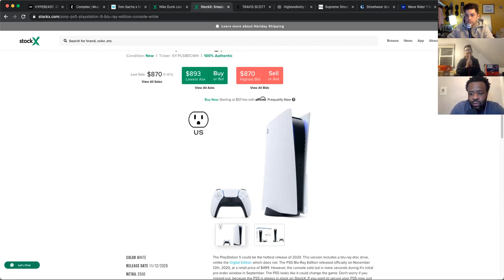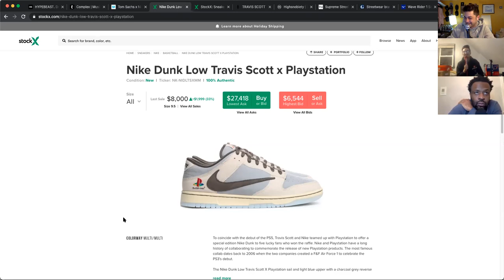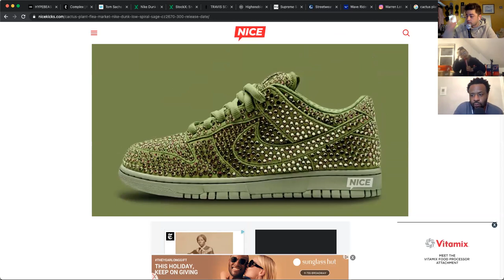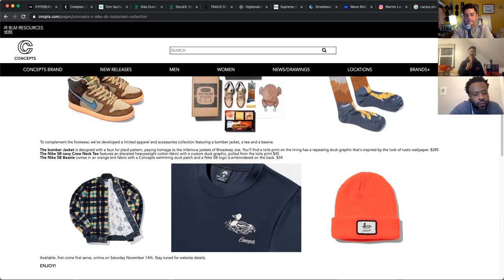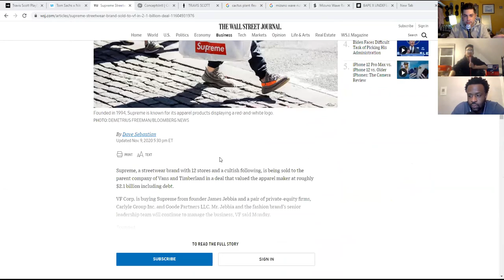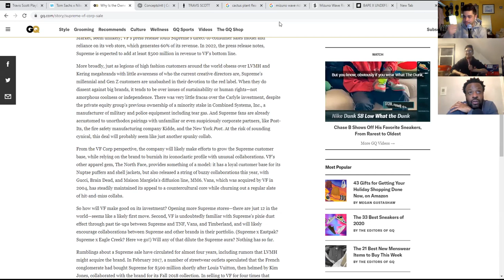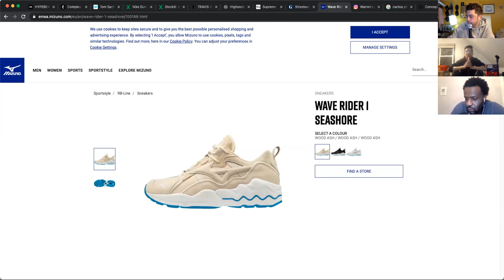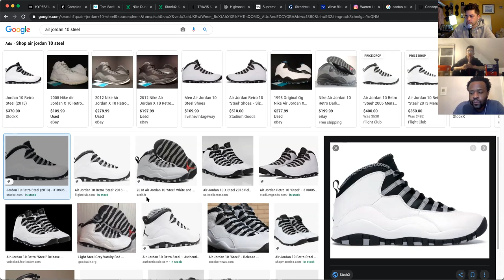Sup? Ep. 139 - Only PS5 Pairs???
@suppodcast Episode 139 - Only PS5 Pairs???